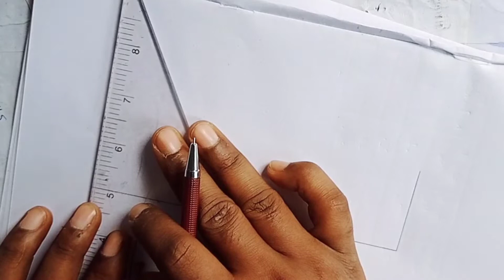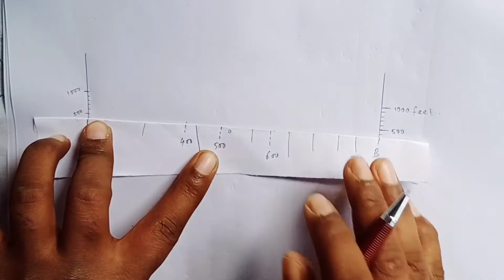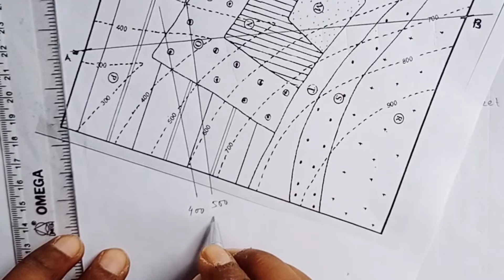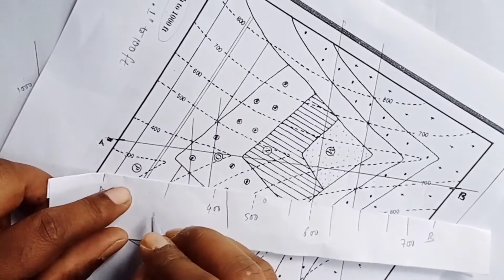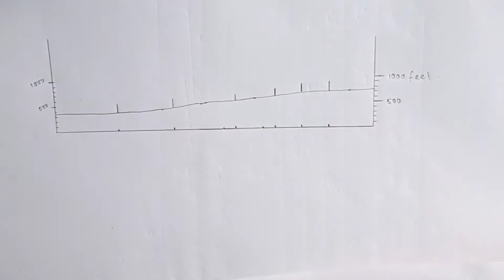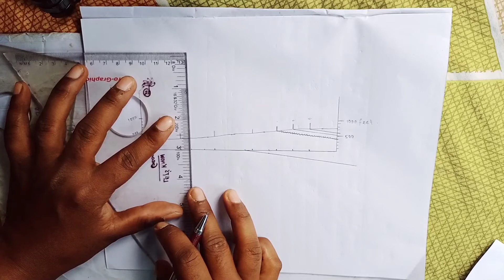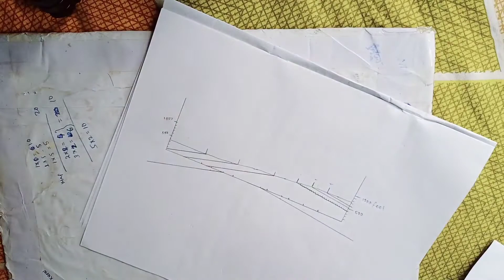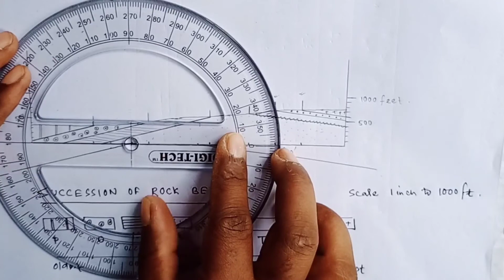Geological map cross section drawing || with line of Unconformity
Here we learn how to draw geological map cross section. The step are below
First, draw profile
2nd: calculation dip
3rd: draw Bedding plane according to dip
4th : succession of bed

বাংলা ভাষায় সহজে উপস্থাপন করা।